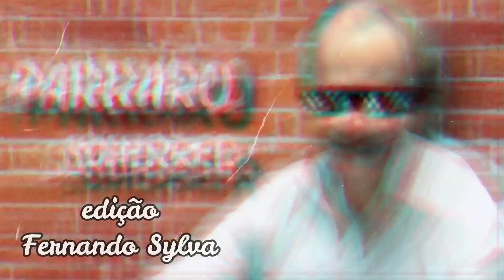''DIA DA FAVELA'' (GDS Produções)